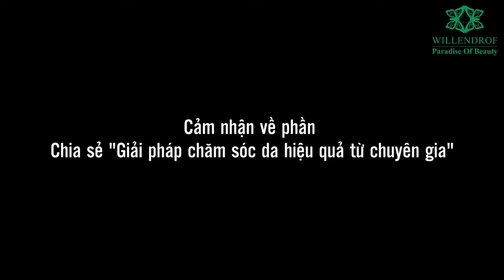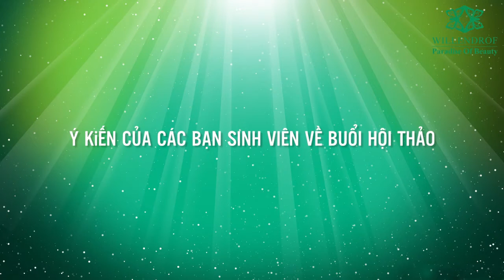Willendrof - GIẢI PHÁP CHĂM SÓC DA HIỆU QUẢ TỪ CHUYÊN GIA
Ngày 17/09/2017, Willendrof việt nam đã có buổi chia sẻ với chuyên đề " GIẢI PHÁP CHĂM SÓC DA HIỆU QUẢ TỪ CHUYÊN GIA" Tại Trường Đại Học Tài Chính - Marketing. Buổi chia sẻ từ các chuyên gia đến từ Thái Lan giúp các bạn sinh viên có cách chăm sóc da đúng cách hơn. !